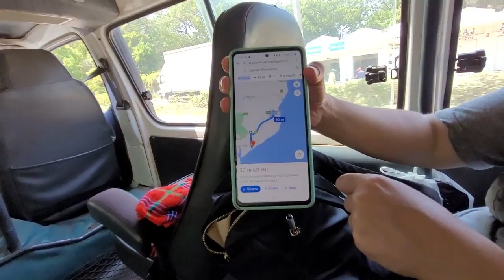ПОПАЛИ В АВАРИЮ/ЕДЕМ К ОКЕАНУ/ВАТАМУ И НАШ ОТЕЛЬ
Привет!
И вот уже наша сафари часть в Кении закончилась, впереди путешествие к океану!
Мчим с вами на самый крутой курорт Ватаму. Немного попадем в аварию, останемся сами на дороге, и снова здрасти, местный развод.
Но мы же вместе с вами, так что вперед, в путешествие!
Лайкаем, комментируем, нам приятно!